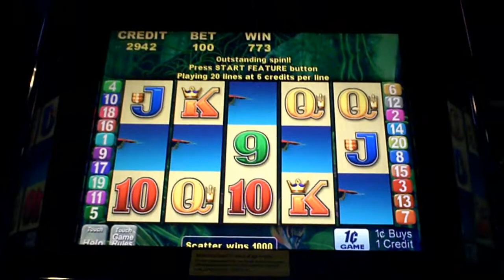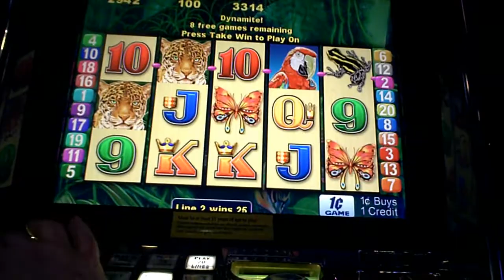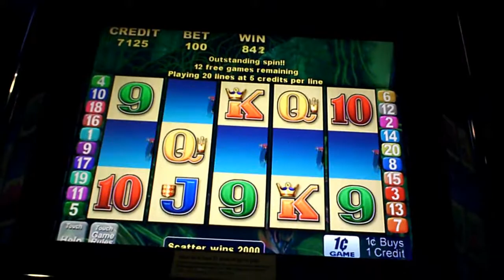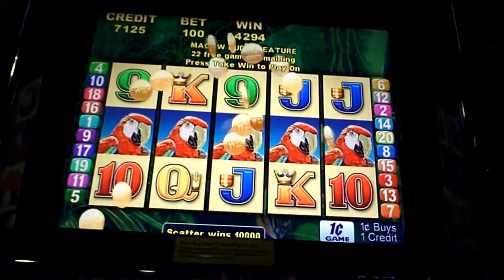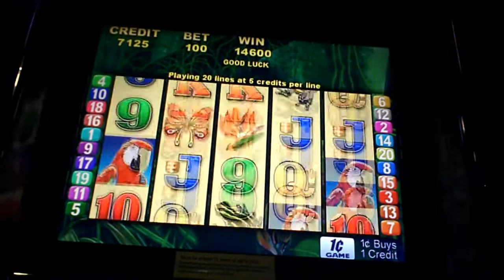Macaw Magic Slot Machine GREAT WIN Bonus(2)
one dollar bet on same machine